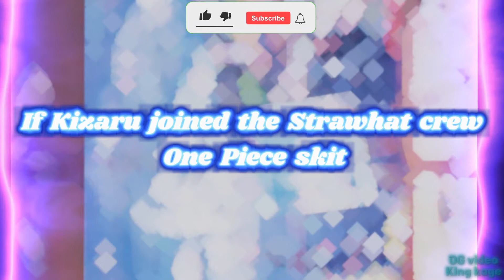King Kage Compilation Part 11 !_ One Piece Skit